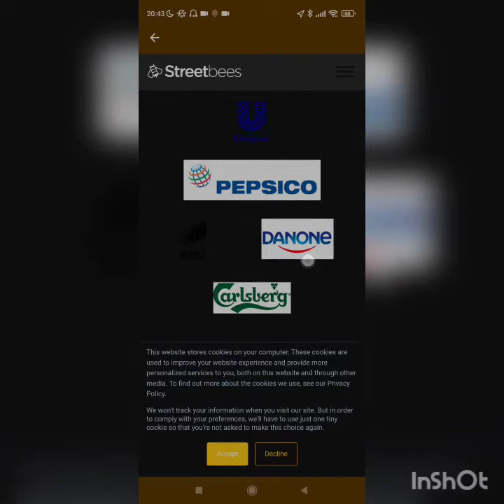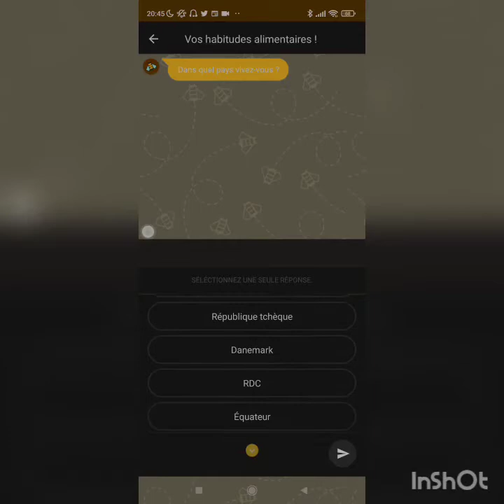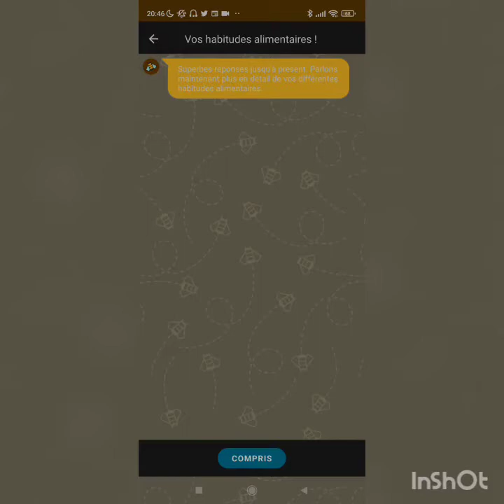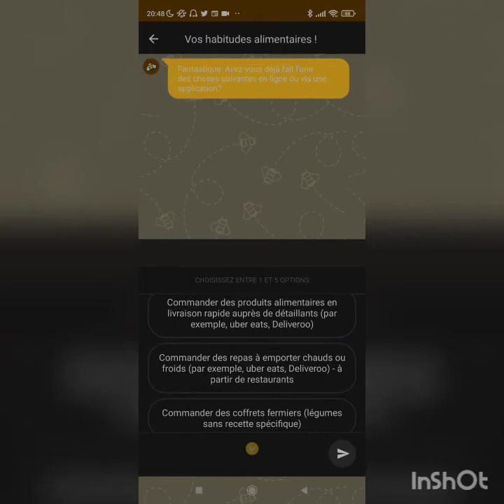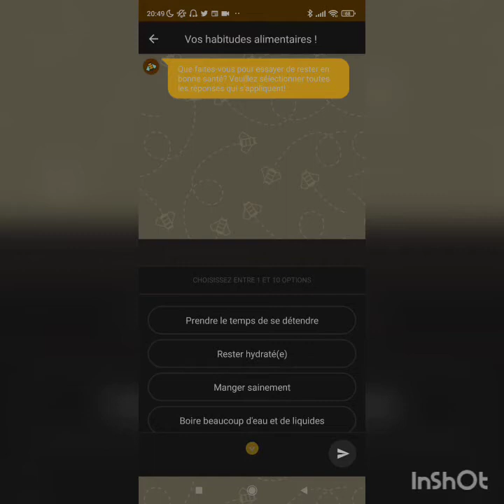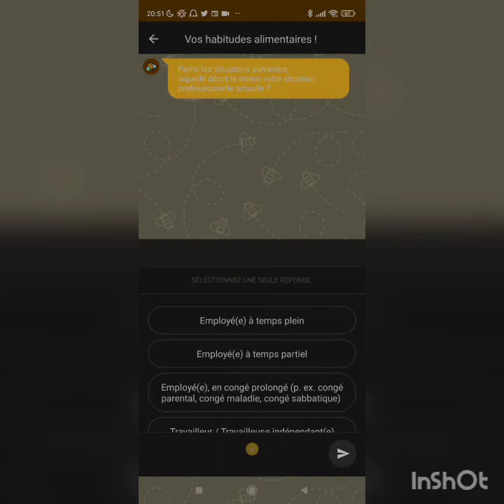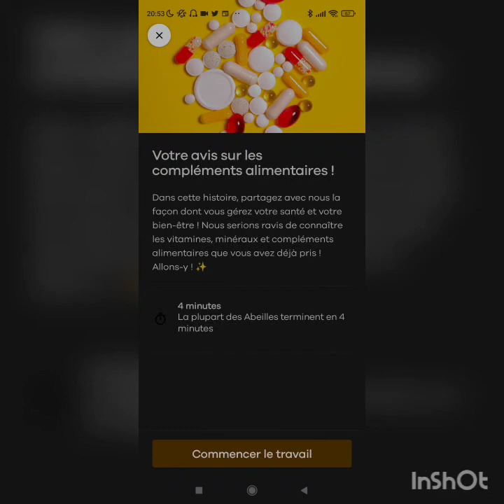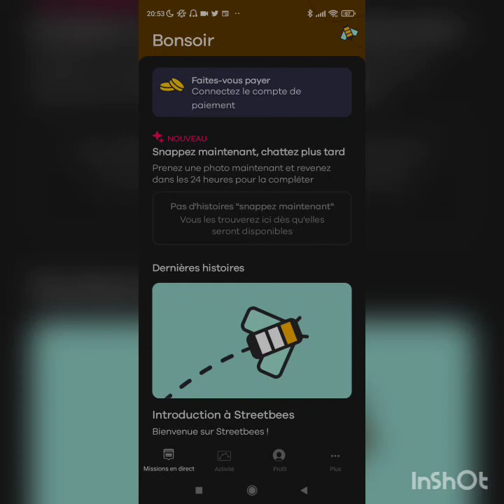STREETBEES - GAGNER de l'argent en répondant à des QUESTIONS